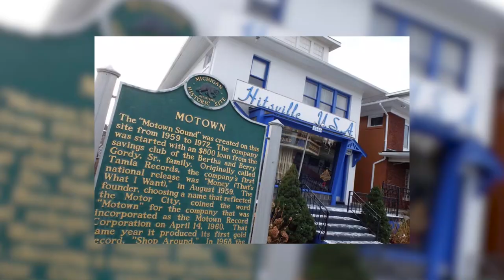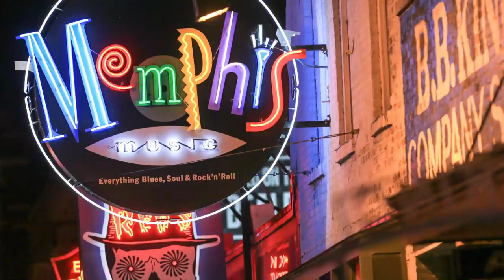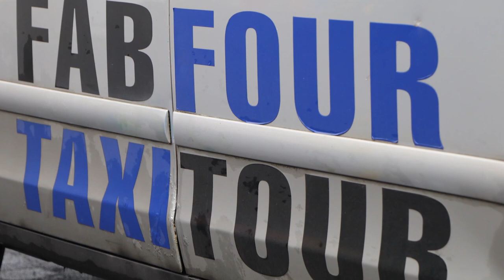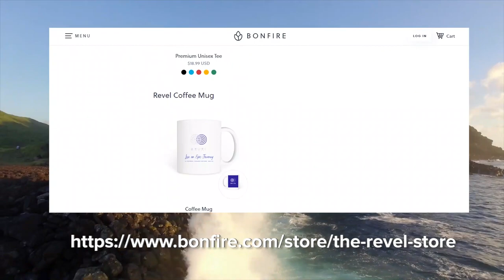Best Travel for Music Lovers | REVEL in these Best Destinations for Music Lovers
Come with us on a journey to the best travel for music lovers!  Be sure to watch all the way to the end, as our best destination for music lovers is not to be missed! Which best travel for music lovers do you think is the best destination for music lovers?